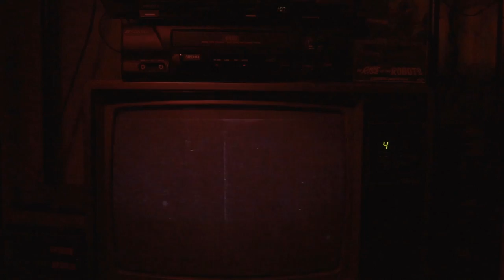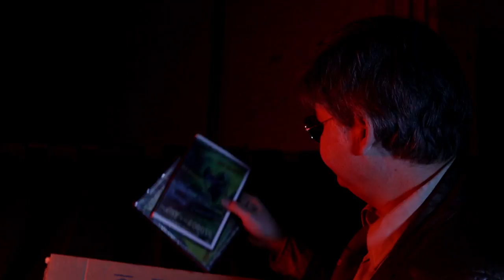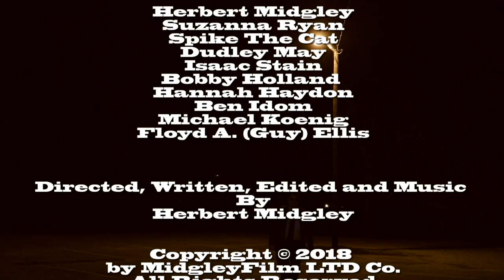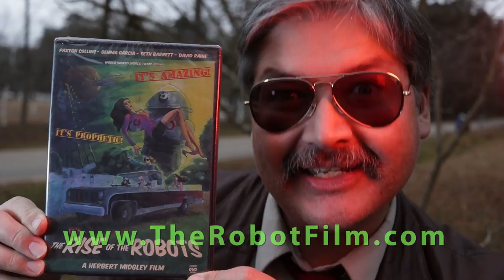On The Brick Streets Of Nacogdoches - Short Film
The greatest detective in East Texas is on the case of bootleg DVDs that are destroying DVD players.  Only this great detective can solve this case before it is too late! This detective is the 70's cop with a mustache that we don't need or deserve, but he's keeping those streets safe!

Herbert Midgley, the Internet Legend, shares with you the greatest cop film shot in Nacogdoches Texas!  Computed!

Here is a link to other films of Herb's:
- Amazon Link

Herbert's Favorite Lens - Canon EF 24-105mm f/4 L IS USM Lens for Canon EOS SLR Cameras  - Amazon Link

Herbert's Favorite Sticks (Tripod) - Manfrotto MKCOMPACTADV-BK Compact Advanced Tripod with 3-Way Head

THE RISE OF THE ROBOTS on DVD at Amazon Dot Com